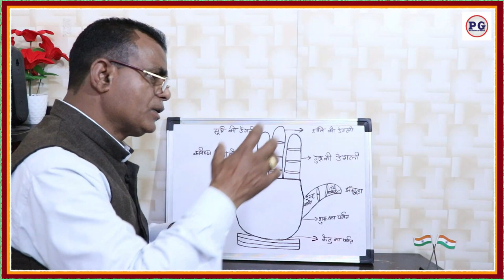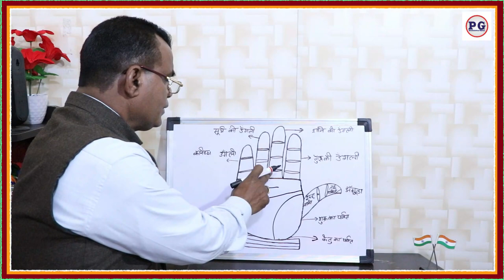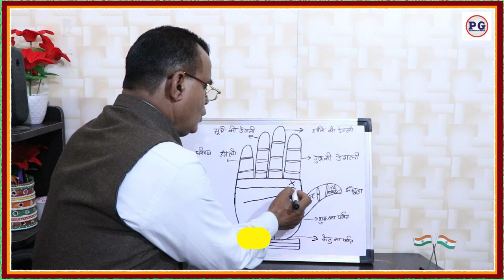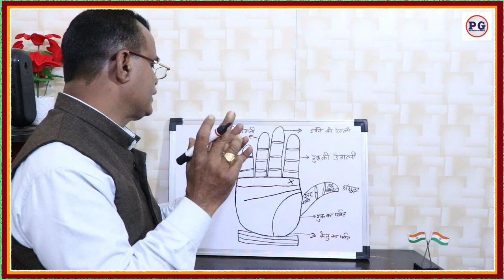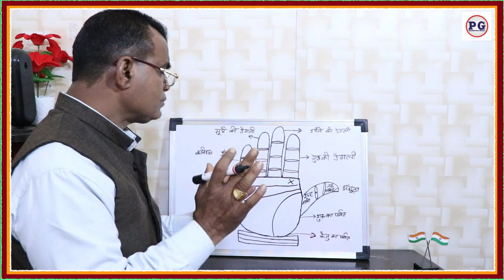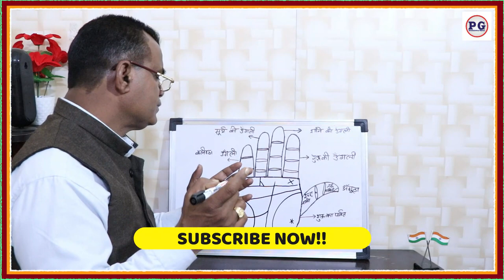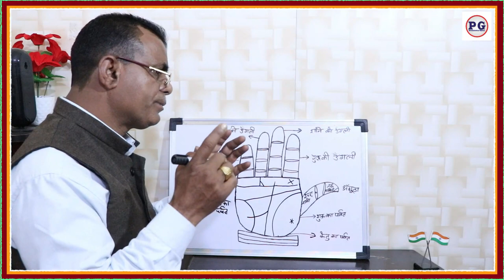हाथो में देखे क्या आपका प्रेम विवाह होगा? | love marriage sign in palm | Palmistry gyan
हाथ की रेखाओं से जाने Love होगी या Arranged Marriage?